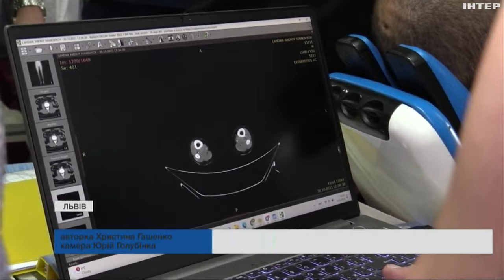У Львові американські та українські провідні хірурги розпочали складні операції травмованих облич